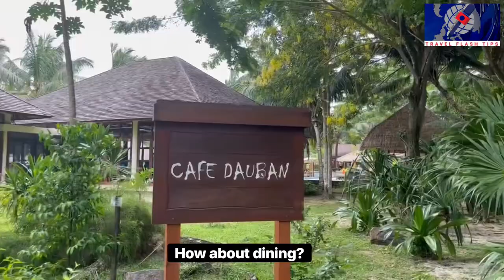Silhouette island🇸🇨 , Hilton Seychelles Labriz 2/2023 MOTTI VERSES מוטי ורסס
Silhouette Island, the third largest island in the Seychelles can easily function as a venue for any. Deserted Island TV Shows & Movies like “Cast Away” and “Lost”. From the mid-19th century until 1960, the island was owned by the French Dauban family, who was responsible for developing there extensive plantations. Only a few civilians live there today.

Hilton Seychelles Labriz is the only resort nestled on the shores of the island, surrounded by lush jungle and gigantic mountains, blending seamlessly into the nature reserve that covers 90% of the island. Buggies and bicycles are the only means of transport here, swimming pools, turquoise sea and diving options and endless white beaches.

“Hilton Seychelles Labriz is a very special place on Silhouette island, it really is a place where people can go back to their spirituality get one with nature”, says Thomas Porter, the Resort Manager.  “Our 111 villas are unique  because you can either be beach facing looking out over the Indian Ocean, or if you prefer the nature you can really look out into pure jungle and see the bats and the bees and get back to feeling the world”, he says.

Waking up to the sound of the ocean at our footsteps or walking on the endless tranquil beachfront. Can we  ask for more? How about dining? Breakfast buffet at Café Dauban. Mediterranean at Aria. Italian in Portobello. Asian or Japanese teppanyaki. Drinks at Lo Brizan Bar, Beach food or Creole heritage food in Grann Kaz?

Captain Yuwan takes us aboard the hotel’s jetty to Seychelles iconic islands. Praslin’s Vallée de Mai Nature Reserve palm forest is famous for its coco de mer, the largest and heaviest female flower of any palm. Lazio is reputed as the most beautiful
beach in the world thanks to its perfect crystal-clear water.

La Digue is for sure the most picturesque island with the gigantic turtles under the monumental granite rock. Anse Source d'Argent is the most photographed beach in the world due to its imposing boulders reminiscent of prehistoric times, an ideal backdrop to endless films and commercials.

A two hours sail on the ocean and we are back to Silhouette to the ultimate escape at the hotel’s Spa relaxing our bodies in the jungle's heart.

Seychelles Silhouette Island a heaven on earth, not to be missed